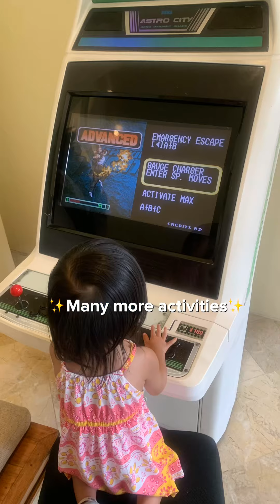MELIA NUSA DUA BALI PART 2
GA NYESEL NGINEPSINI !!!
HOTEL BINTANG 5 DI BALI DENGAN FASILITAS DAN AKTIVITAS ANAK2 DAN DEWASANYA YANG BERJIBUN❤️❤️❤️
Pantes aja dinobatin oleh World Travel Awards jadi The winner of Asia’s leading All-inclusive Resort 2022 👏👏👏

Other facilities/activities: 100/10
Jujur, ke Melia ini demi aktivitas2 anak dan dewasa nya yang segudang. BANYAK BANGET! Dari mulai yang gretong sampai berbayar pun. Sayangnya, padahal 8 hari kita nginep disini, tapi ga semua bisa kerecord (maklum sambil kerja😢).
Basketball ✅
Golf Simulator✅
Squash✅
Gym✅
Volleyball✅
Soccer/futsal✅
Yoga✅
Pilates✅
Animals feeding & farm explorer✅
Water polo✅
Aqua stretching✅

Semua yang kesini mostly keluarga yang bawa anak. Semua bisa menyibukkan diri dengan masing2 kegiatan (tapi kayanya cuma berlaku buat bule aja yang nitip anak di kids club, mamapapanya cuss berkegiatan lain😂). Lah kita mah ditempelin mulu sama anak suamik🤣

Location:
📍Melia Nusa Dua Bali
Jl. Kw. Nusa Dua Resort Itdc Lot 1, Nusa Dua, Bali